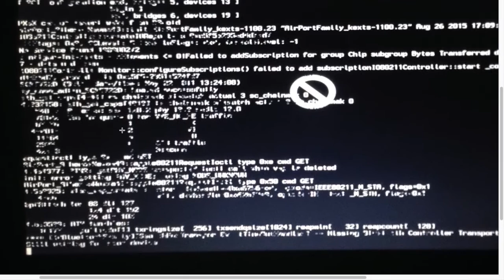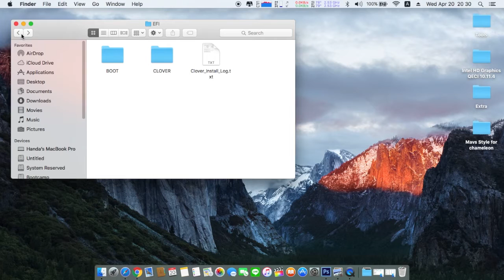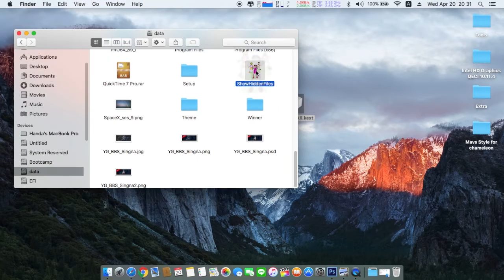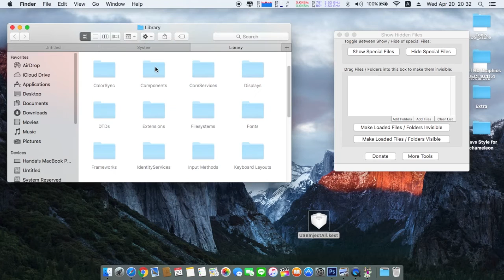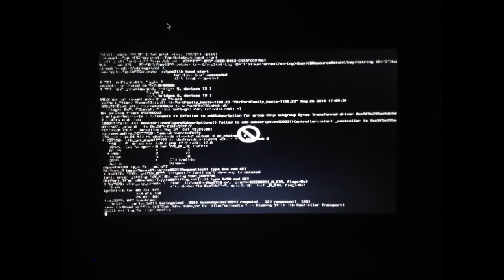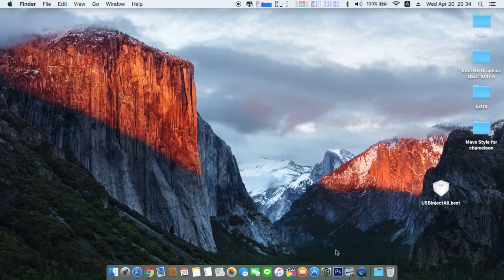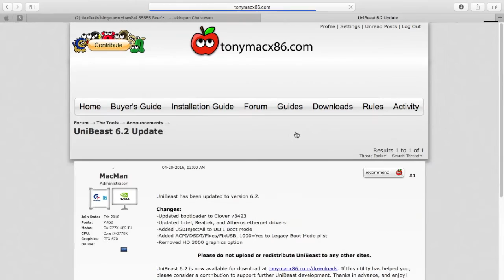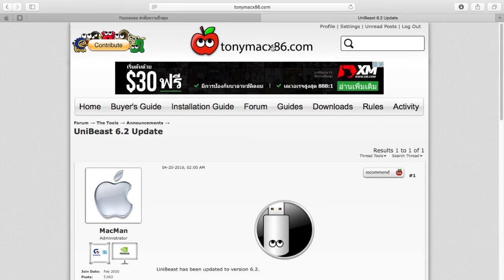Hackintosh ฉบับง่ายๆ ตอนที่ 16: Fix USB Port 2.0 El Capitan Installer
ซีรี่ย์สอนติดตั้ง OS X ใน non Apple Computer [Hackintosh] หรือที่คนไทยเรียกกันว่า "แมคเท่ห์" by Jakkapan Chaisuwan

เป็นแนวทางการสอนแบบง่ายๆ ที่น่าจะเข้าใจง่าย (55555+) ซึ่งคนที่ได้ศึกษามาบ้างแล้ว น่าจะเข้าใจและทำตามได้ไม่ยากนะครับ อิอิ

Part นี้เป็นการแนะนำวิธีการแก้ไขปัญหา บูทเข้าไปติดตั้ง OSX 10.11 El Capitan ไม่ได้ หน้าจอแสดงเครื่องหมายห้ามสีขาว หรือ แสดงคำว่า Still waiting for root device โดยที่ใช้คำสั่ง Boot Flag ตัวไหนก็ไม่ได้เลย

วิธีแก้ คือการลง Kext ตัวหนึ่ง ที่ชื่อว่า USBInjectAll.kext ลงใน EFI/Clover/Kext/10.11 (สำหรับคนที่ทำตัวติดตั้งด้วย Unibeast 6.x หรือ Clover)

และ ลง USBInjectAll.kext ลงใน Extra/Extensions (สำหรับคนที่ใช้ Enoch ทำตัวติดตั้ง)

นอกจากนี้ ยังสามารถเอาลงใน System/Library/Extensions เพื่อกันเหนียวได้อีกด้วยครับ

อุปกรณ์ที่ต้องใช้

- Mac หรือ PC ที่ลง OS X
- USB Installer [El Capitan]
- USBInjectAll.kext

ท่านใดที่จะเข้าร่วมกลุ่ม Hackintosh Thailand สามารถกดตามลิงค์มาเลยได้ครับ

มีปัญหา หรือ วิธีลง OSX หรือ เทคนิกแจ่มๆ ก็มาแลกเปลียนข้อมูล ความรู้กันได้นะครับ ^^

ขออภัยที่พูดเร็วนะครับ ^^"